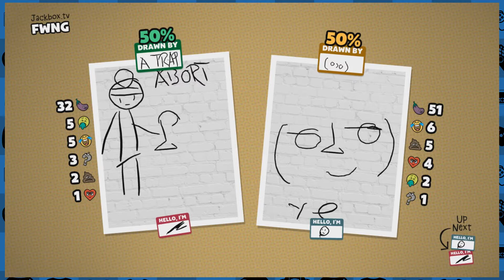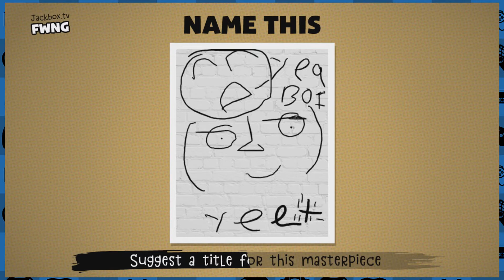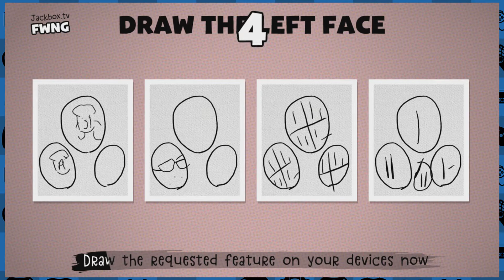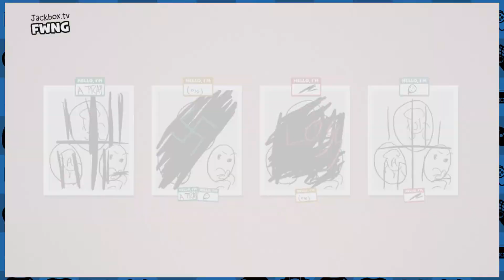IS THIS LOSS?!?! 🤔🤔🤔 | Civic Doodle | Bottles Vs Pabs Vs Phil Vs Jahan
In this episode of Civic Doodle,. I'm sorry for this episode it's just..i mean if you contract cancer from this i apologize and we will pay for any chemo you may need but you have to show proof that you watched the whole video first.
Civic Doodle is an art game similar to Drawful and Bidiots albeit with two players drawing the same piece of art simultaneously. In each round, a start of a doodle is presented to two randomly selected players, and they have a short time to draw atop that; this is done in real time allowing the audience members to provide feedback on either drawing in the form of preselected emoji. After the timer is done, the players and audience vote for which drawing is better, with points awarded to both players based on how many votes they received, as well as an additional bonus based on the emoji votes. Subsequently, two more players then draw atop the highest-voted picture.

JAHAN

THUMBNAIL ARTIST:
[none]